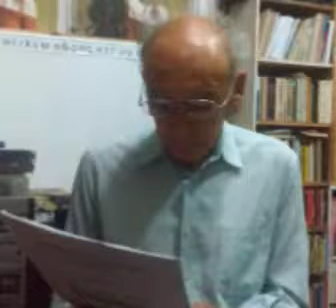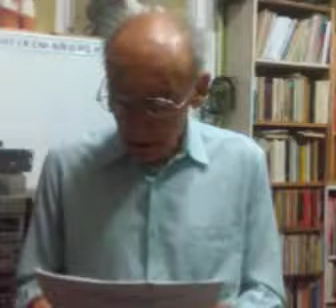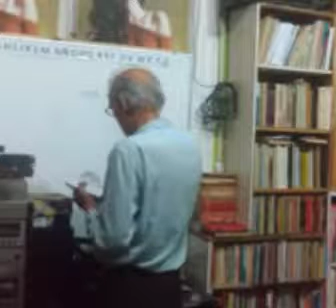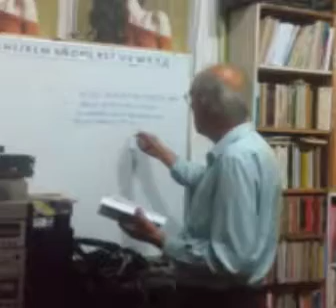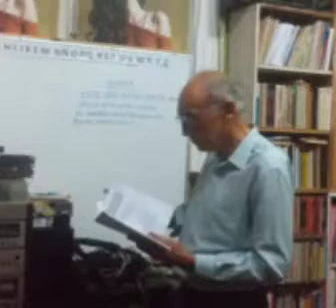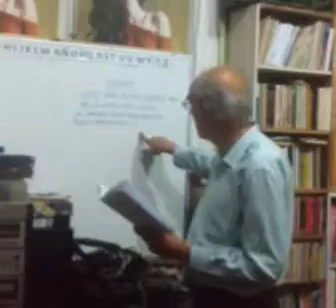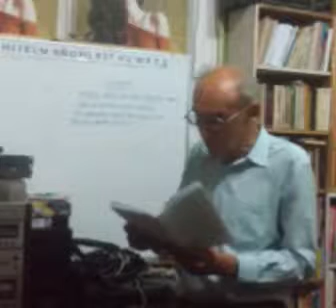4 Clase de DECIMA ESPINELA maestro Alfonso Ruiz